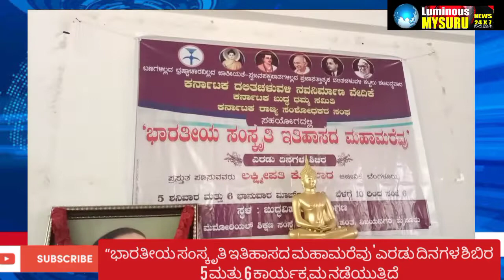“Two days camp for the history of Indian culture” March 5 and 6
ಕರ್ನಾಟಕ ದಲಿತ ಚಳುವಆ ನವನಿರ್ಮಾಣ ವೇದಿಕೆ

ಕರ್ನಾಟಕ ಬುದ್ಧ ಧಮ್ಮ ಸಮಿತಿ ಕರ್ನಾಟಕ ರಾಜ್ಯ ಸಂಶೋಧಕರ ಸಂಘ

ಸಹಯೋಗದಲ್ಲಿ

“ಭಾರತೀಯ ಸಂಸ್ಕೃತಿ ಇತಿಹಾಸದ ಮಹಾಮರೆವು'

ಎರಡು ದಿನಗಳ ಶಿಬಿರ

5 ಮತ್ತು 6

ಸ್ಥಳ: ಬುದ್ಧವಿಹಾರ ಸಭಾಂಗಣ ಡಿ ಸಜೀವಯ್ಯ ಮೆಮೋರಿಯಲ್ ಶಿಕ್ಷಣ

ಸಂಸ್ಥೆ ಆವರಣ, 2ನೇ ಹಂತ

, ವಿಜಯನಗರ, ಮೈಸೂರು. ಮೊದಲ ದಿನದ ಯಶಸ್ವಿ ಕಾರ್ಯಕ್ರಮವು ನಮ್ಮ ಚಾನೆಲ್ ಶ್ರೀ ಹರಿಯಾಣ ಸ್ವಾಮಿ ಮತ್ತು ಡಾ ಶ್ರೀಕಾಂತ್ ಮತ್ತು ಇತರರೊಂದಿಗೆ ಮಾತನಾಡಿದರು